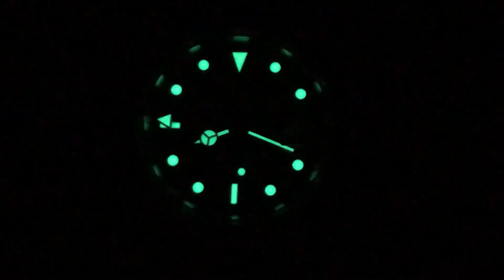Rolex GMT Coke หรือ Pepsi ตัวไหนราคาดีไม่มีตก!!! | Lek Mano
เปิดกล่องนาฬิกาวินเทจรุ่นยอดนิยม Rolex GMT Master II Coke ความพิเศษของสีขอบ ทำให้แฟนคลับหลาย ๆ คนตั้งฉายาให้กับรุ่นนี้ แต่ด้วยความพิเศษของนาฬิการุ่นนี้ ทำให้ราคาตอนนี้พุ่งจนฉุดไม่อยู่ เรามาย้อนเวลาทำความเข้าใจสตอรี่ของเขากันเลยครับ
✅ Facebook FanPage : Lek Mano
✅ Blockdit : Lek Mano Gallery
สถานที่ถ่ายทำ MANO Studio
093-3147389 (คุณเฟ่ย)